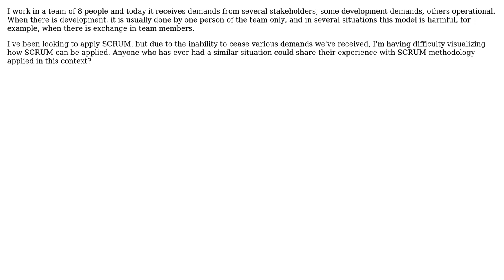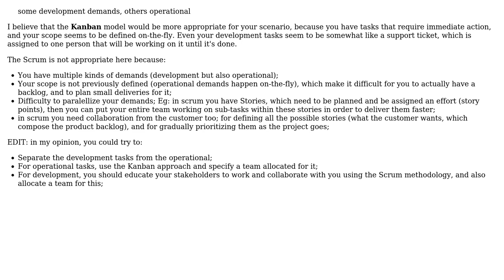Software Engineering: How SCRUM could be applied to a team responsible for various projects?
With thanks & praise to God, and with thanks to the many people who have made this project possible! | Content (except music & images) licensed under CC BY-SA | Music | Images & others | With thanks to user Uder Moreira user Robert Harvey user Emerson Cardoso and the Stack Exchange Network Trademarks are property of their respective owners. You are responsible for your own actions.